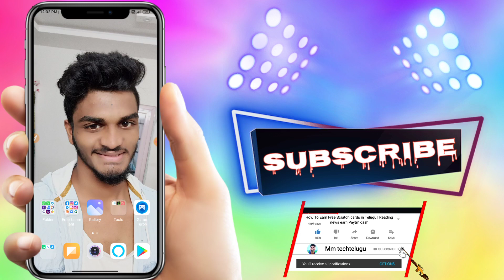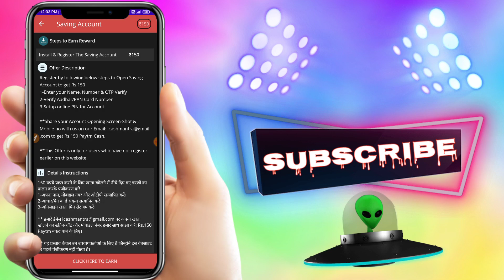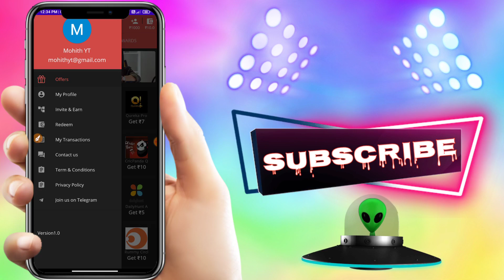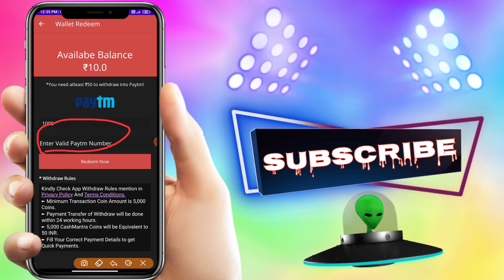Online Money Earning Trusted App In Telugu | Payment Proof | 2020 Best Money Earning App Telugu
👑 Temple Run Money Earning Game | Real Money Earning Game in Telugu | Best Earning Games In Telugu

👑 How to speed up your mobile || remove virus in telugu | Mobile virus remove | Best battery saver app

👑 Send Games & Apps on WhatsApp in Telugu| How to Send Apps On WhatsApp in Telugu | Tips & Tricks

👑 Simple Work To Earn Money App In Telugu | Payment Proof | Work Frome Home Earning App In Telugu

🧿 Boat Rockerz 255 Sports Wireless Headset with Super Extra Bass

🧿 Mi 10000mAH Li-Polymer Power Bank 2i (Red) with 18W Fast Charging for just Rs. 799.0 from Amazon

🧿 Best trypad || DIGITEK DTR 550 LW Tripod for DSLR, Camera |Operating Height: 5.57 Feet | Load Capacity: 5kg